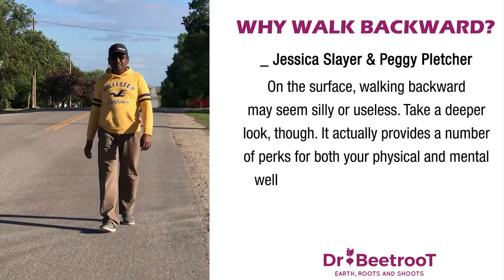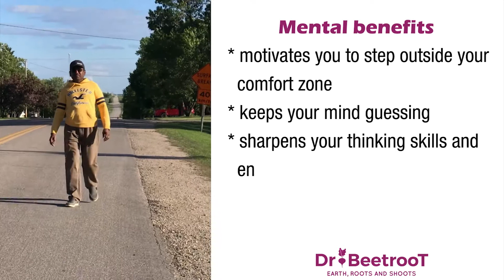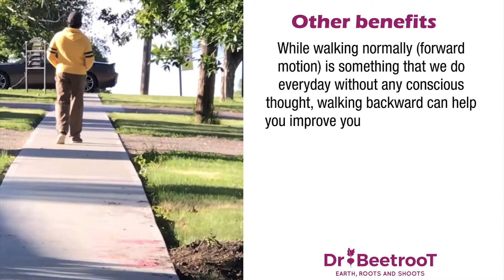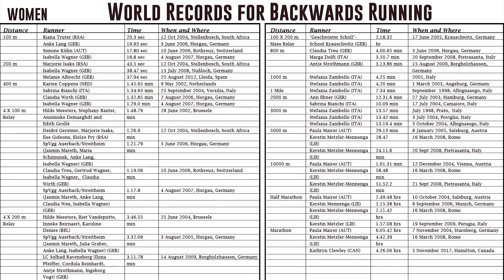Walking backward GIVES MAGICAL HEALTH SOLUTIONS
Walking backward Benefits